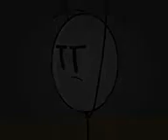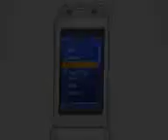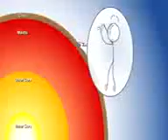Henry Stickmin Part 1 Breaking Bank